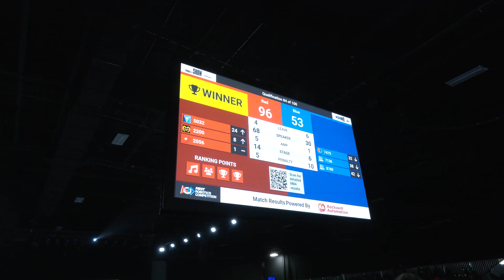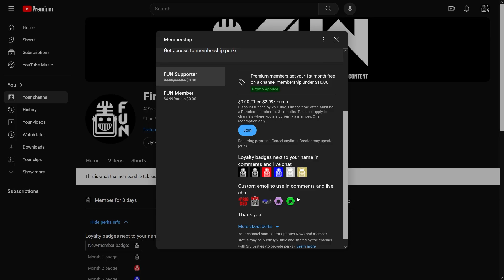2056 OP Robotics | Behind the Glass Mic'd Match | Ontario DCMP Science Q84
Get Behind the Glass and mic'd up with the only undefeated team in CRESCENDO 2056 OP Robotics at the Ontario DCMP in the Science Division Q84. Hear the pre, during and post match conversations and strategy that goes into elite match play.

0:00 Pre-Match
5:42 Q84 Match Play
8:25 Post-Match